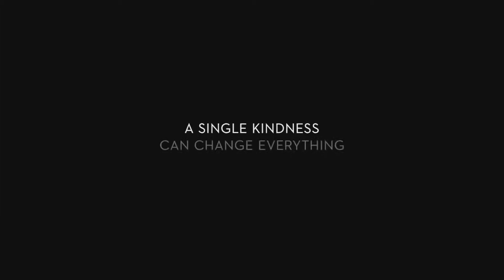The Good Dinosaur //Official Trailer// El Viaje de Arlo - Pixar 2015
The Good Dinosaur Official Trailer

¿Qué hubiera pasado si el asteroide que cambió para siempre la vida en la Tierra no hubiera impactado en el planeta y los gigantescos dinosaurios no se hubieran extinguido? Pixar Animation Studios te lleva en un viaje hacia el mundo de los dinosaurios en el que un Apatosaurus llamado Arlo hace un insólito amigo humano. Mientras viaja por un paisaje hostil y misterioso, Arlo aprende el poder de confrontar sus miedos y descubre de lo que es realmente capaz.